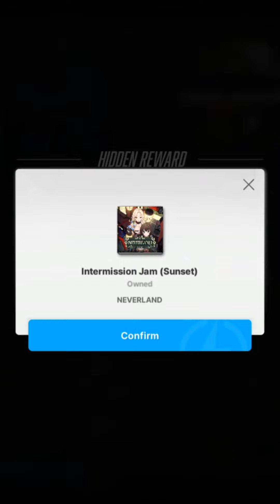30/34 Lost Relics Location at Event Neverland | GODDESS OF VICTORY: NIKKE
lost relics / hidden reward at event neverland day 18 goddess of victory: nikke

or you can use thanks button near share button or (...)